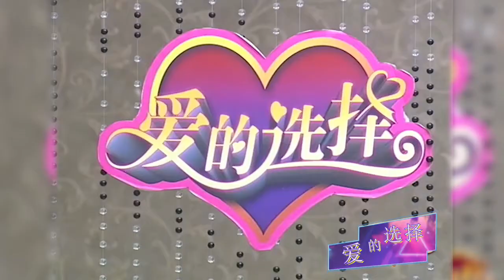英俊潇洒玉树临风的孙叔叔，很明白自己想要什么，所以来到爱的选择